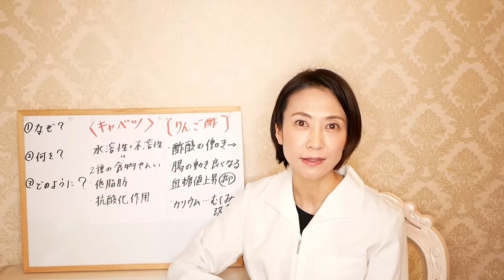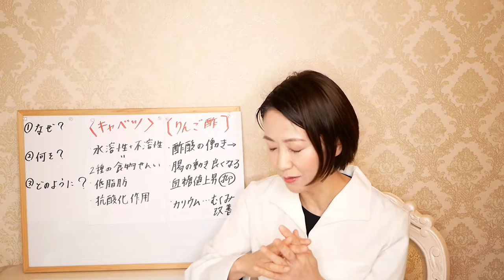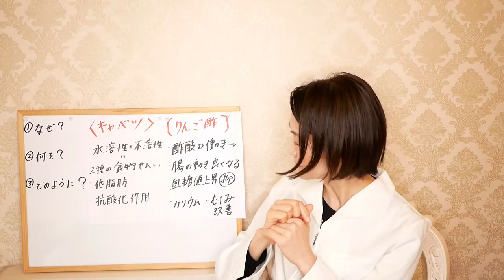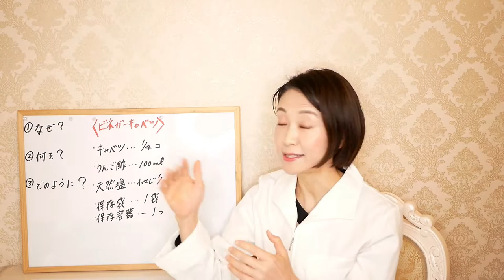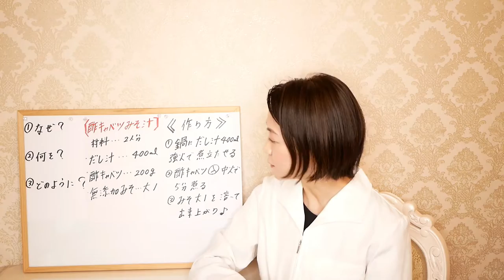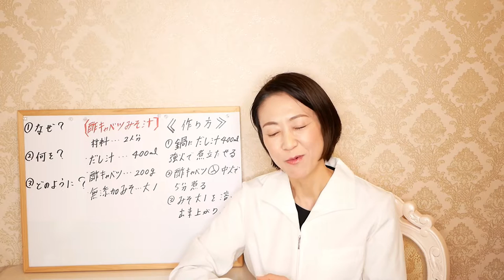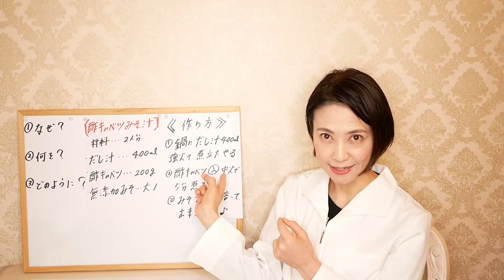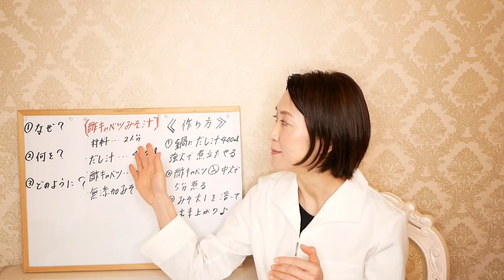【酢キャベツ】を使った痩せるアレンジレシピ！腸活ダイエット講師が解説する、朝一杯飲むだけでやせる味噌汁の作り方【世界一受けたい授業】